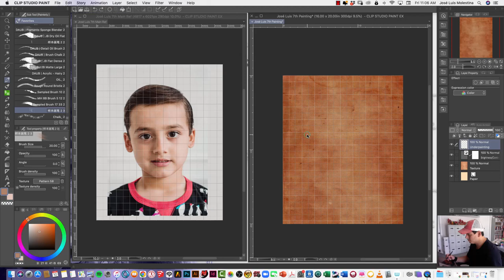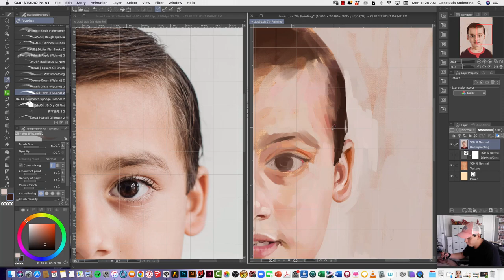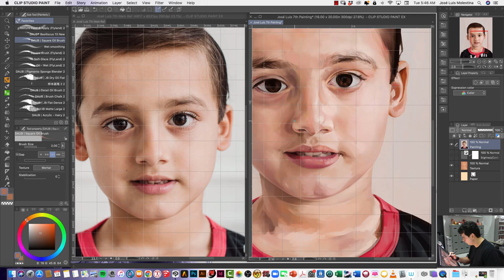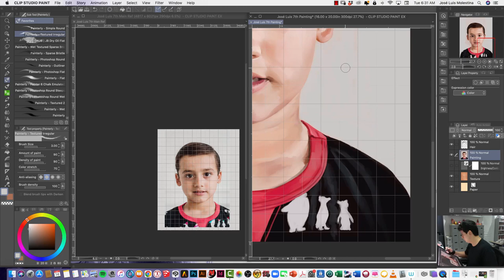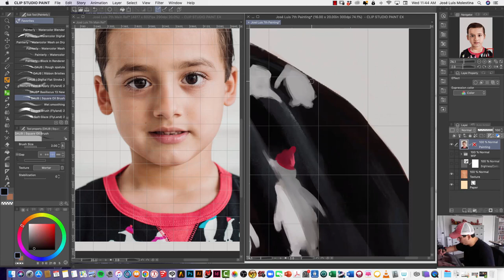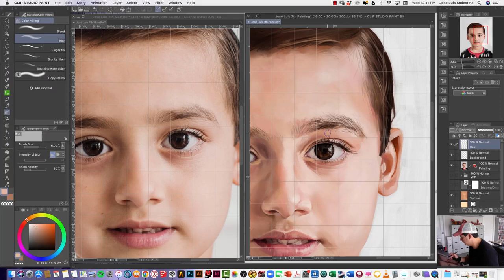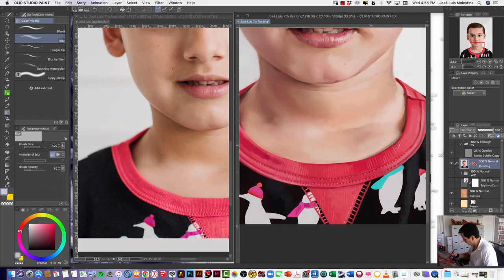José Luis 7th Digital Painting Time-Lapse Video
Digital Painting Time-Lapse Video of my son José Luis. I paint his portrait for his birthday every year. This would be his 7th digital portrait.